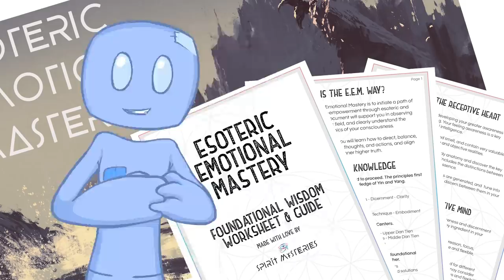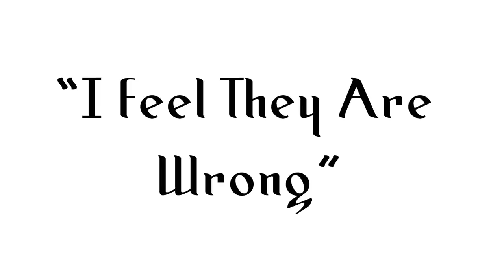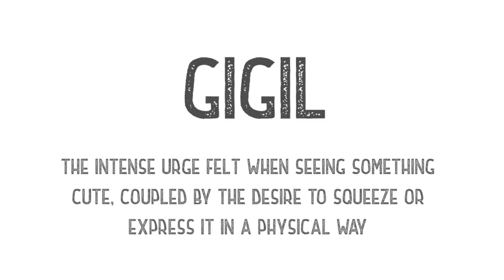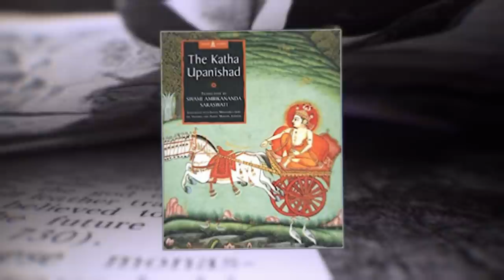What EXACTLY are Emotions?! ~ Spirit Science 57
One of the greatest questions we might face about emotions... Where do they come from, and how can we quantify what it really means to 'feel' one?  In this way, emotions are a bit in a grey area... While they can be explained as 'neural pathways lighting up', they may also be known psychologically as something much deeper moving through us.

In this video, we take a look at a blend of ancient Sanskrit Philosophy, and modern Psychology to help you get a grip with your own feelings. Enjoy 🙌

This video was made with love by Team Spirit